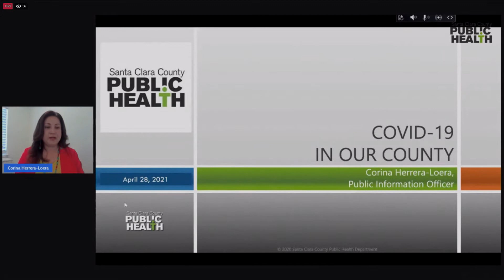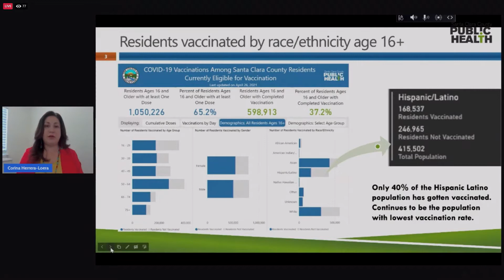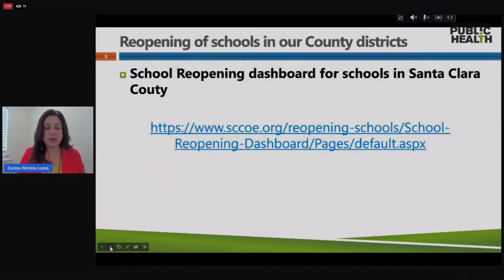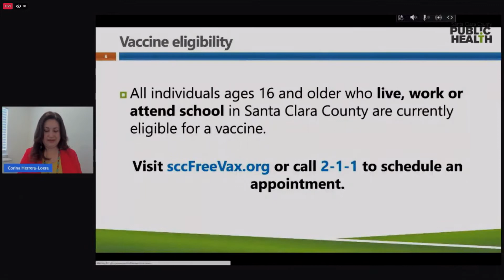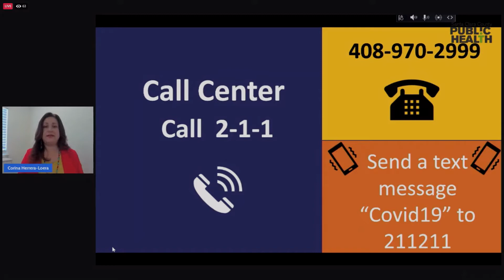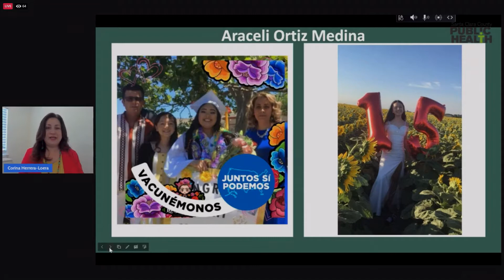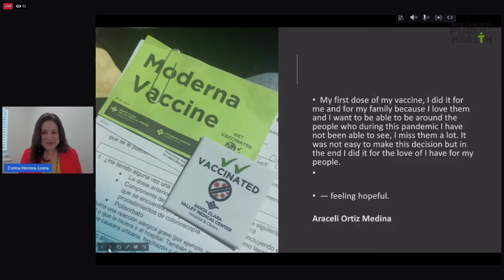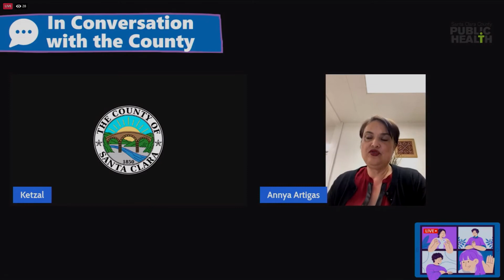In Conversation with the County: COVID-19 and School Reopenings - April 28, 2021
County of Santa Clara Public Health official conduct a virtual community forum to learn more about COVID-19, vaccines, updates and resources in our county including how to maintain wellness during the current school reopening period.

The City of Cupertino would like to express its thanks to the County of Santa Clara for the use of their video materials during the COVID-19 pandemic.